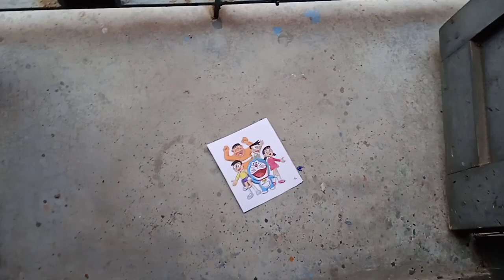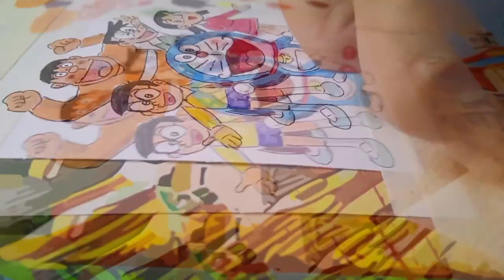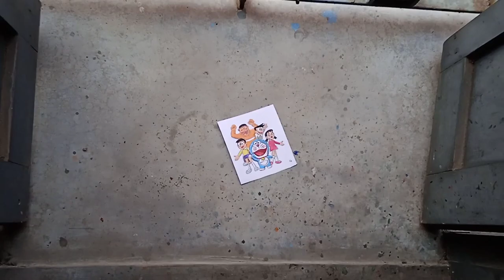colouring tutorial in 9cm ×8cm Paper 😱😱 🔥🔥